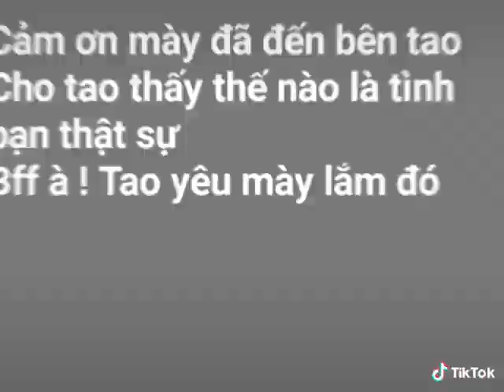Bff của tôi à! Thật sự cảm ơn cậu rất nhiều :))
thật sự cảm ơn cậu đã đến!